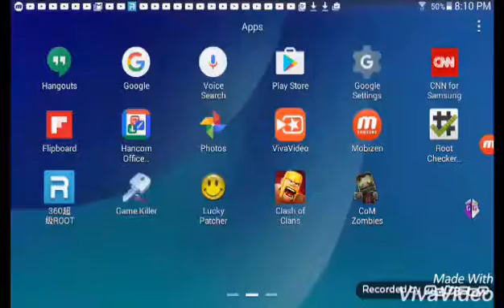Hacking electrodynamics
Number 16777216